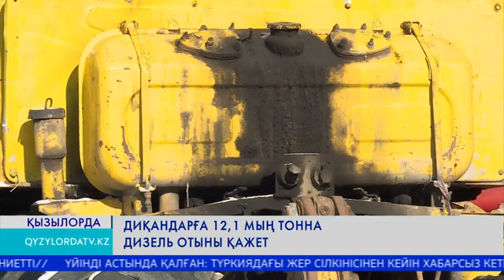Диқандарға 12,1 мың тонна дизель отыны қажет